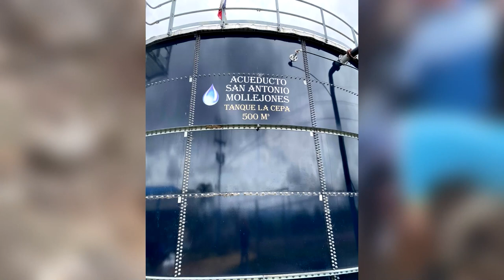10 mil personas abastecidas por la Asada de San Antonio Mollejones afectadas con el servicio de agu